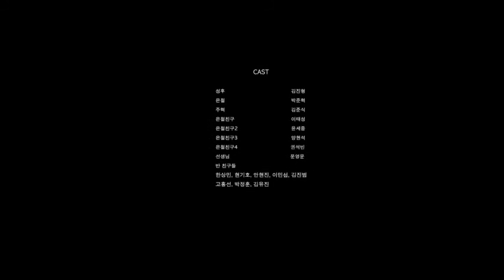CD2 1 동물의 세계 국은호 연출 박준혁 출연 2014년 졸업작품